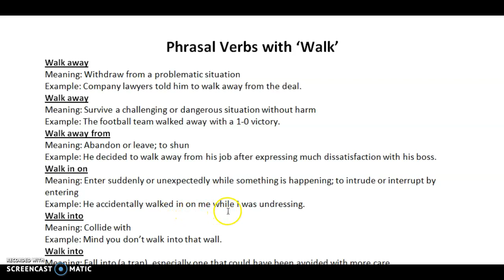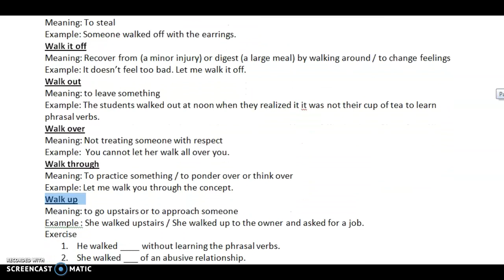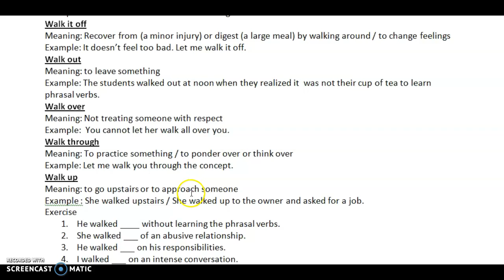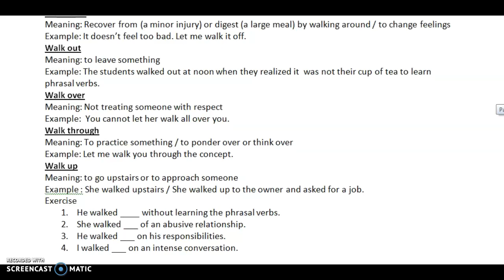CBSE | Grammar - Phrasal Verbs with Walk